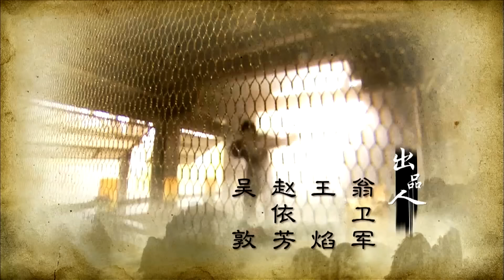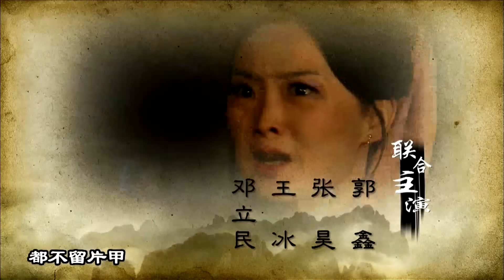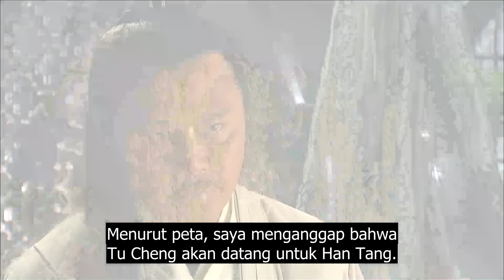Pedang meteor kupu-kupu 23丨Meteor Butterfly Sword 23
Menceritakan kisah Meng Xinghun, salah satu dari empat pembunuh utama. Dia menerima perintah untuk membunuh lelaki tua itu, yang kemudian membuat dia masuk ke drama konspirasi & pengkhianatan. Tetapi dia kemudian jatuh cinta kepada puteri lelaki tua itu yg bernama Sun Die. Dengan bantuan teman-teman nya, & dengan seni bela diri serta kebijaksanaan yang luar biasa, akhirnya dia mengungkap dan menghancurkan segala macam konspirasi.